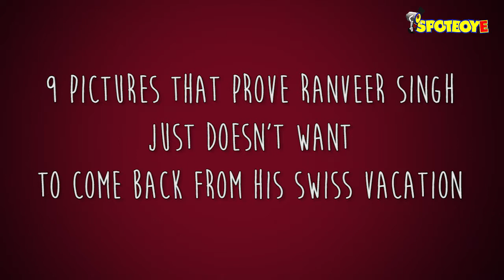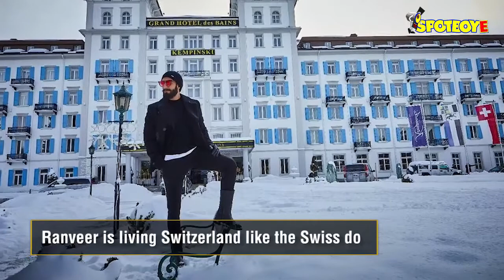9 Pictures That Prove Ranveer Singh Doesn’t Want To Come Back From His Swiss Vacation | SpotboyE